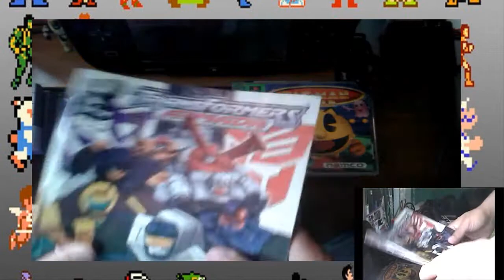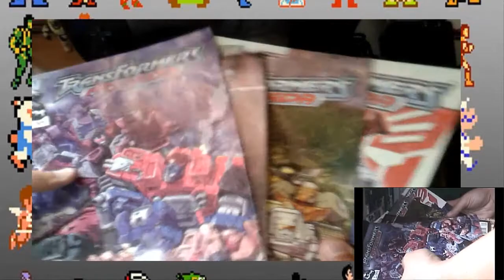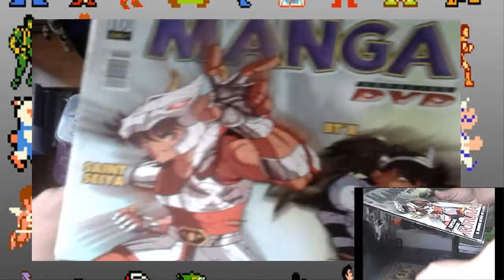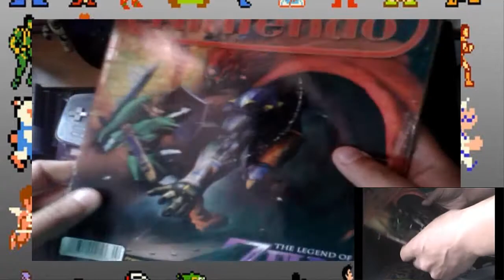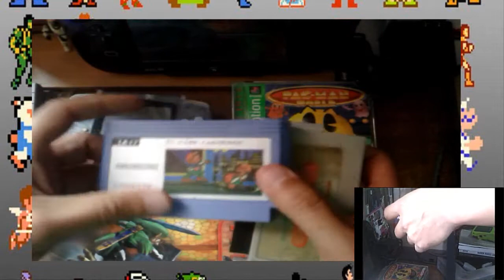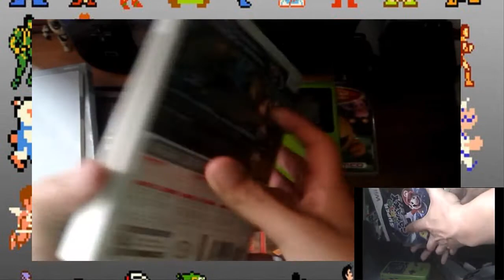Juegos del Mercado Chachareando 6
Nuevas compras compañeros.
Direccion del tianguis de San Juan Av Texcoco 190, Raul Romero, 57630 Nezahualcóyotl,